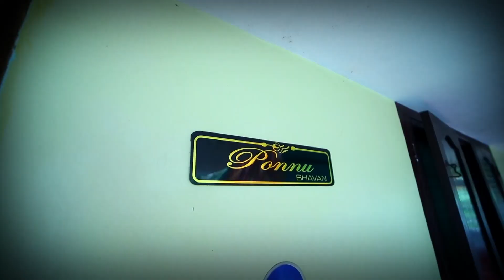Prasanth 💞 Ubasha wedding story10-09-2021 annai digital 📸